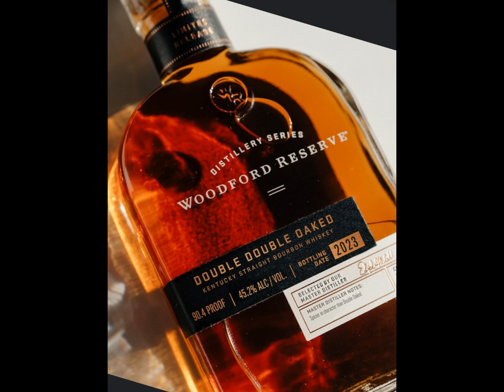new whisky youtubeshorts love viral youtube trending reels glenallachie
WHISKY UPDATE NEWS

: GLENALLACHIE

: LODESTAR

: NELSON BROTHER'S

:WOODFORD RESERVES

: AND MORE